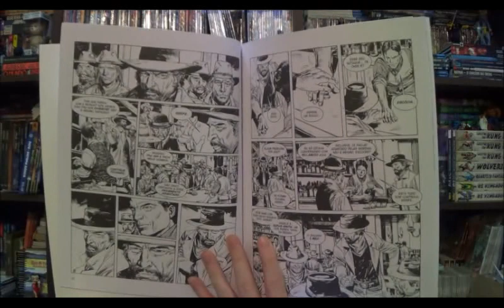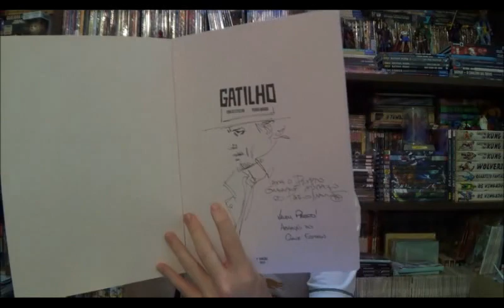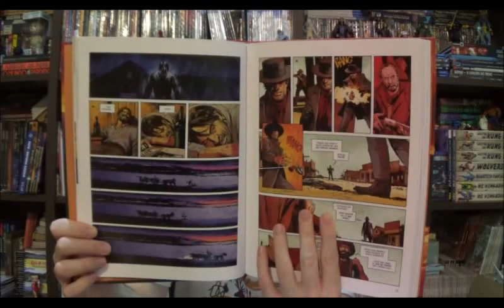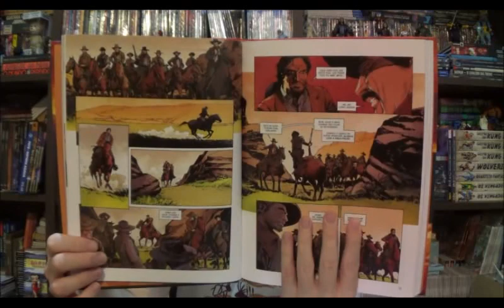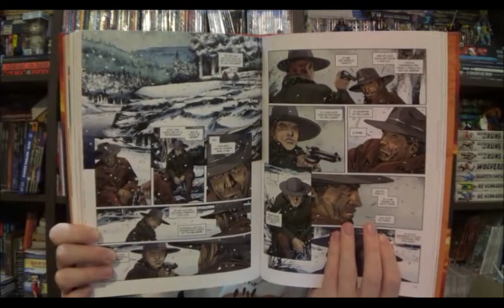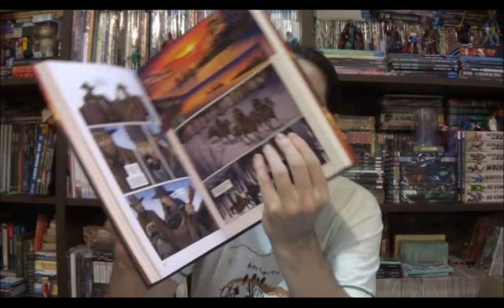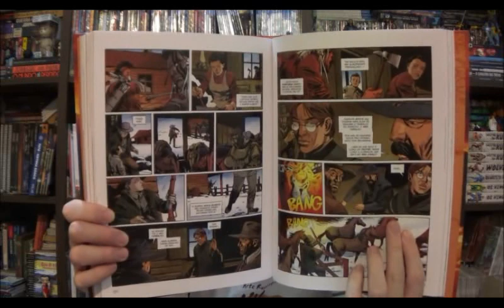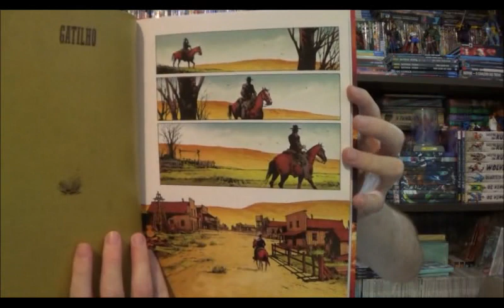Chapéu do Presto (S07E07) Trilogia Gatilho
Bem-vindos a mais um Chapéu do Presto neste episódio vamos dar continuidade à saga de Pedro Mauro e Carlos Estefan comentando a publicação da Trilogia Gatilho pelo Pipoca e Nanquim.

⚠ Link para compras na Amazon

Campinas - SP
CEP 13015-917